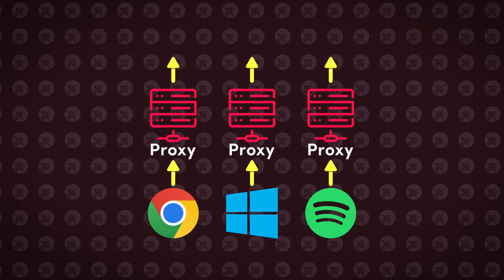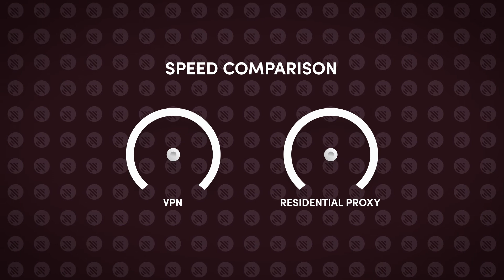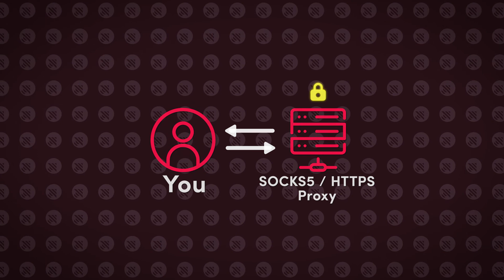The Difference Between a Proxy and a VPN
Place your bets in the proxy vs. VPN battle! Which one is safer, faster and less sensitive to geo-restrictions? What are the perks and usage possibilities of each tool? Watch this video and find out.

Skip to the part you're interested in:
00:00 What are proxies & VPNs?
00:48 Proxy and VPN similarities
01:21 VPN vs. proxy: differences